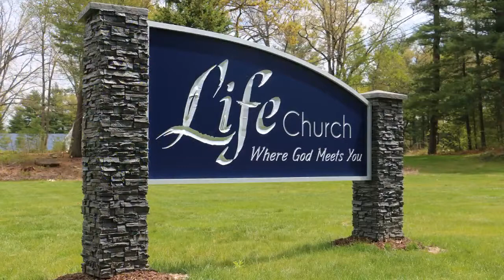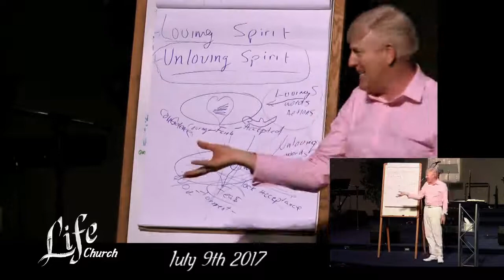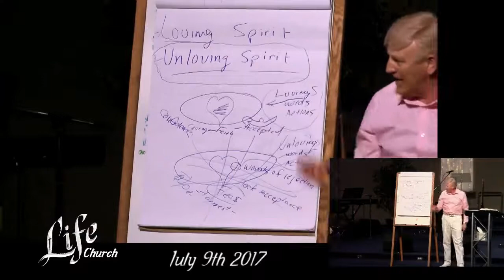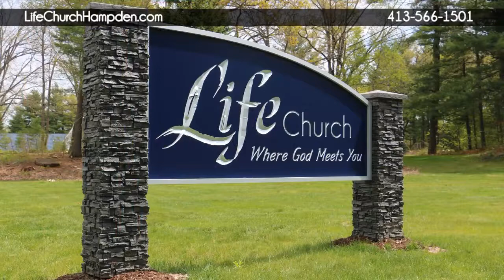Making Pearls and Manifesting Diamonds, LifeStream Church, July 9th, 2017